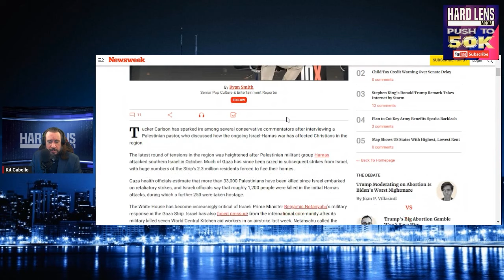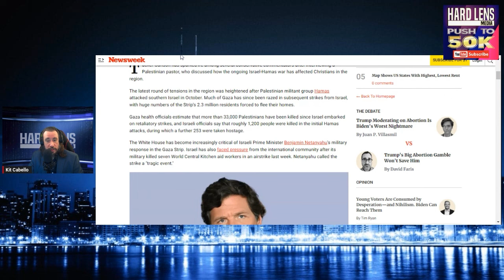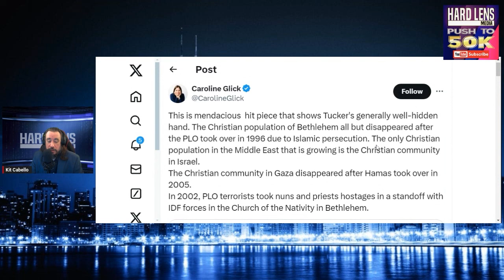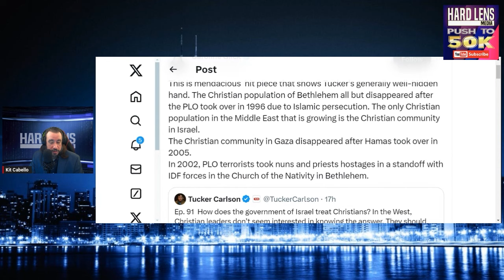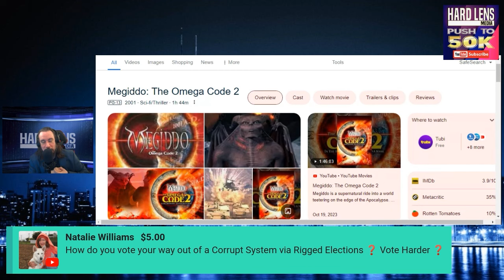Tucker Carlson Interviews Rev. Munther Isaac & Blasts Christians Supporting Israel’s Gaza Strikes